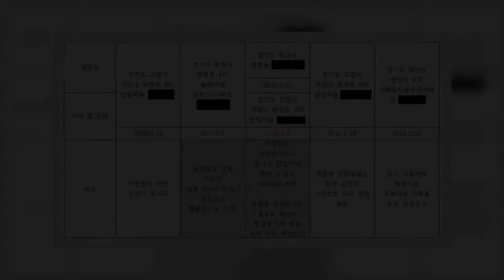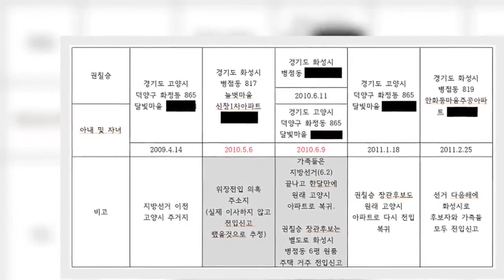"당선 1주 만에 원래 거주지로 복귀"… 권칠승 가족 '위장전입' 의혹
권칠승 중소벤처기업부장관후보자(현 더불어민주당 국회의원)가 2010년 지방선거 당시 '선거용'으로 거주지를 변경하는 등 '위장전입'했다는 의혹이 27일 제기됐다.현행 주민등록법 제37조에 따르면, 주민등록을 이중으로 신고하거나 거짓의 사실을 신고할 경우 '3년 이하 징역 또는 3000만원 이하 벌금형'에 처하도록 했다."권칠승, 선거용 위장전입 의혹"국회 산업통상자원중소벤처기업위원회 소속 구자근 국민의힘 의원은 이날 "권칠승 후보자가 2010년 지방선거 당시 한 달 동안만 경기도 화성시에 전입신고했다가 선거가 끝나자 1주일 만에 원래 거주지인 경기도 고양시 아파트로 다시 전입신고한 정황이 포착됐다"며 '선거용 위장전입' 의혹을 제기했다.권 후보자는 2010년 6월2일 제5회 지방선거에서 경기도의원(화성시 제3선거구)으로 당선됐다.인사청문 요청자료에 따르면, 권 후보자는 지방선거 전 아내를 비롯한 가족과 함께 경기도 고양시 덕양구 화정동에 거주했다.그러나 선거 약 한 달 전인 2010년 5월6일 권 후보자와 배우자 김씨는 선거구인 경기도 화성시 병점동 S아파트로 전입신고했다.이후 권 후보자가 2010년 6월2일 선거에서 당선되자 배우자는 선거 일주일 만인 9일 본래의 고양시 덕양구 화정동 거주지로 다시 주소지를 옮겼다.권 후보자는 선거 직후인 6월11일 화성시 병점동의 다른 거주지로 주소를 옮겼다가 1년도 채우지 않은 2011년 1월18일, 선거 전 본래의 거주지인 고양시 덕양구 화정동으로 다시 전입신고했다."실제 이사, 자녀 전학 여부 등 해명해야"이에 구자근 의원은 "한 달 동안만 전세를 내어 줄 아파트와, 한 달이 지나도록 원래 살던 아파트가 전세로 나가지 않아야 가능한 일"이라며 "권 후보자가 선거용 위장전입신고를 했을 가능성이 높다고 판단된다"고 말했다.구 의원은 "선거를 목적으로 선거 직전에 주소지만 옮기고 실거주하지 않은 채 전입신고를 했다면 이는 위장전입에 해당한다"며 "권 후보자가 실제 거주하지 않고 선거에 유리하도록 화성시로 위장전입했을 가능성이 있으므로 이에 대한 명확한 근거자료와 해명이 필요하다"고 요구했다.구 의원은 사실 확인을 위해 해당 전세 매매계약서와 전세금 지급 관련 통장 거래내역, 자녀들의 전학 여부 및 실제 이사 여부 등을 후보자 측에 확인 요청한 상황이다.   보도자료 및 기사제보 [자유민주·시장경제의 파수꾼 – 뉴데일리 newdaily.co.kr] Copyrights ⓒ 2005 뉴데일리뉴스 - 무단전재, 재배포 금지 뉴데일리 댓글 운영정책 라이브리 댓글 작성을 위해 Javascript를 활성화 해주세요.